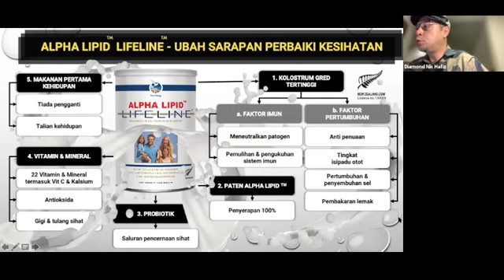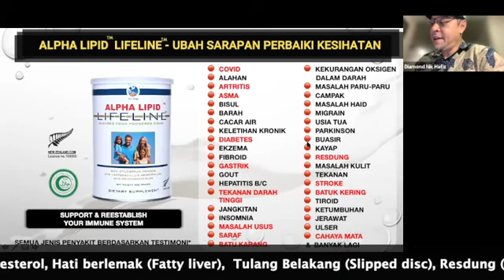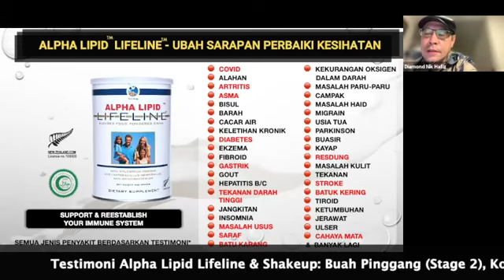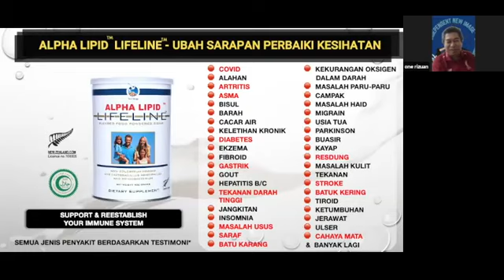Testimoni Alpha Lipid Lifeline & Shakeup: Buah Pinggang (Stage 2), Kolesterol, Hati berlemak.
Testimoni Alpha Lipid Lifeline & Shakeup: Buah Pinggang (Stage 2), Kolesterol, Hati berlemak (Fatty liver),  Tulang Belakang (Slipped disc), Resdung (Sinus), Kencing Manis (Diabetes). - En. Azwa.